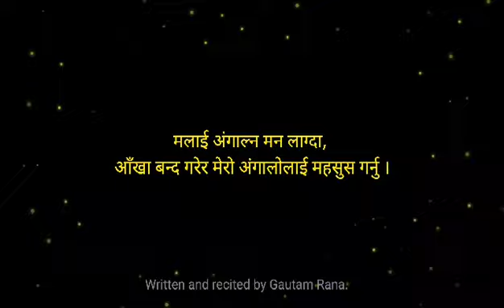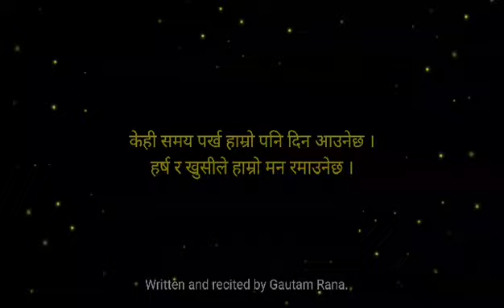तिमी त्यो समयसम्म पर्खिरहनु | Poetry | Gautam Rana